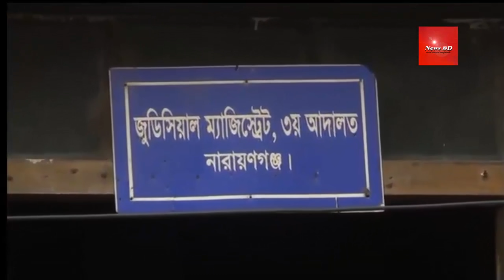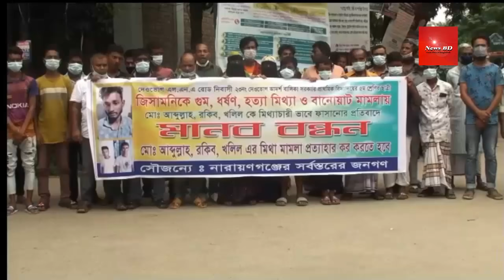মৃত্যুর ৫১ দিন পর জীবিত ফিরে এলো কিশোরী। তাকে মেরে লাশ ভাসিয়ে দিয়েছে বলে জবানবন্দি তিন যুবকের।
নারায়ণগঞ্জে ‘মৃত’ কিশোরীর জীবিত ফিরে আসার পর তার বাবার করা মামলার বর্তমান ও সাবেক তদন্ত কর্মকর্তাকে তলব করেছেন হাইকোর্ট। ওই দুই তদন্ত কর্মকর্তাকে আগামী ১৭ সেপ্টেম্বর তাদের আদালতে হাজির হতে নির্দেশ দিয়েছেন আদালত।

এক আবেদনের শুনানি নিয়ে বিচারপতি এম ইনায়েতুর রহিম ও বিচারপতি মো. মোস্তাফিজুর রহমানের সমন্বয়ে গঠিত হাইকোর্ট বেঞ্চ ওই মামলার নথিপত্র তলব করেন। এ সময় ওই দুই তদন্ত কর্মকর্তাকে তলব করেন হাইকোর্ট।

গত মঙ্গলবার ১৫ বছর বয়সী ওই কিশোরীকে অপহরণের অভিযোগে নারায়ণগঞ্জ সদর মডেল থানায় মেয়েটির বাবার করা মামলার নথিপত্র তলব করে, তা পর্যালোচনা সাপেক্ষে প্রয়োজনীয় আদেশ চেয়ে একটি আবেদন করেন সুপ্রিম কোর্টের পাঁচ আইনজীবী। এই আবেদনের ওপর শুনানি হয়।
আদালতে আবেদনের পক্ষে শুনানি করেন আইনজীবী মোহাম্মদ শিশির মনির। আর রাষ্ট্রপক্ষে শুনানি করেন ডেপুটি অ্যাটর্নি জেনারেল মো. সারওয়ার হোসেন।

শুনানি শেষে আদালত বলেছেন, ২২ ধারায় কিশোরীর দেওয়া জবানবন্দিসহ মামলার নথিপত্র তলব করা হলো। মামলার সিডিসহ তদন্ত কর্মকর্তাকে ১৭ সেপ্টেম্বর আদালতে হাজির হতে নির্দেশ দেওয়া যাচ্ছে। ঘটনার ব্যাখ্যা জানাতে সাবেক তদন্ত কর্মকর্তাকে সেদিন আদালতে হাজির হতে বলা হলো।

এর আগে বিভিন্ন সংবাদমাধ্যমে ওই কিশোরীর ফিরে আসা নিয়ে প্রতিবেদন প্রকাশিত হয়। তার আগে ওই কিশোরী মৃত হিসেবে মামলা হয়। আসামিরা আদালতে স্বীকারোক্তিমূলক জবানবন্দিও দেন। এর ফলে ওই মেয়েটির ফিরে আসায় চাঞ্চল্য সৃষ্টি হয়।

ওই কিশোরীর জীবিত ফিরে আসা নিয়ে সংবাদ মাধ্যমে প্রকাশিত প্রতিবেদন যুক্ত করে সুপ্রিম কোর্টের পাঁচ আইনজীবী ওই আবেদনটি (রিভিশন) করেন। তারা হলেন মো. আসাদ উদ্দিন, মো. জোবায়েদুর রহমান, মো. আশরাফুল ইসলাম, মো. আল রেজা আমির ও মো. মিসবাহ উদ্দিন।